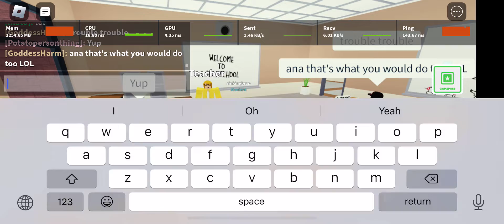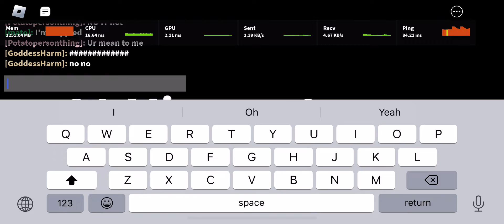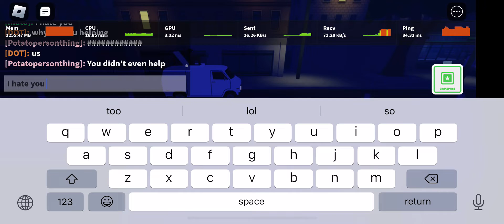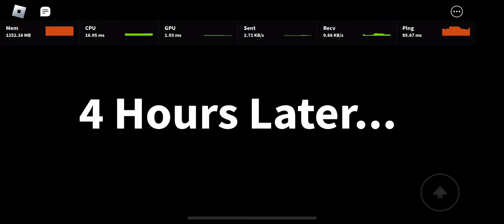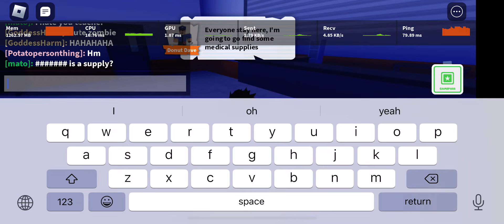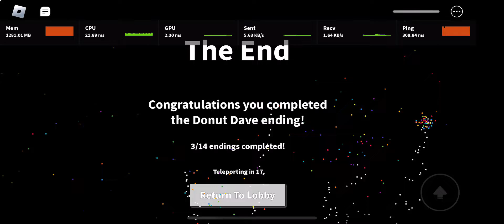Faking a Disability in game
ft. @unknown_potatoes